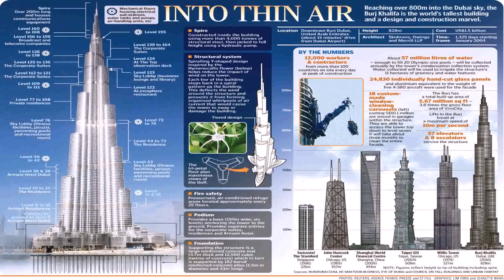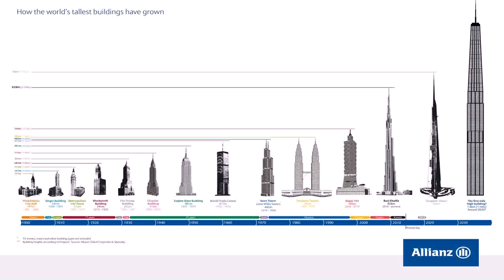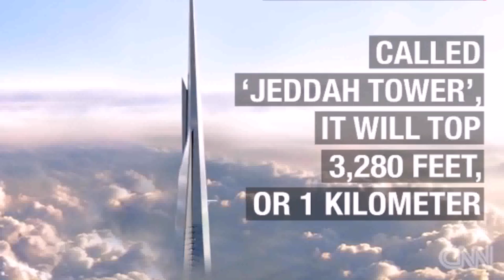Tallest Building In Dubai News - Gif Maker DaddyGif.com (see description)